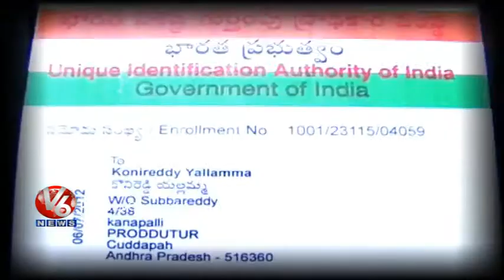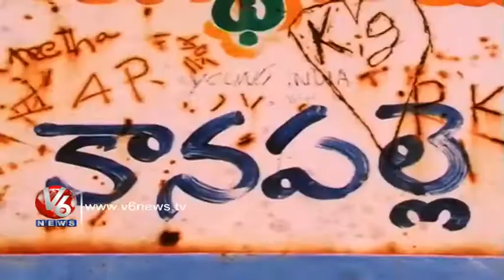Old Woman Contesting for MPTC to Take Revenge over her Son's Death - Kadapa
Munireddy Yellamma, a Old Woman Belongs to Kadapa Contesting for MPTC as an Independent Member, against to Ex MLA Jhansi Rani to Take Revenge of her Son's Murder.